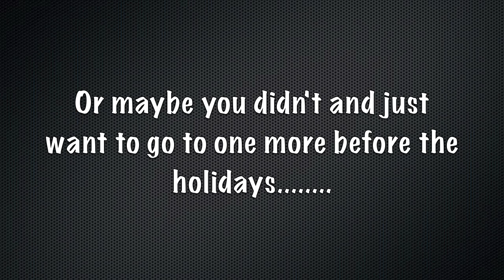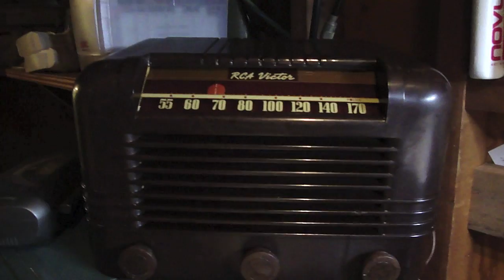Got Swap? NJARC Fall Swapmeet